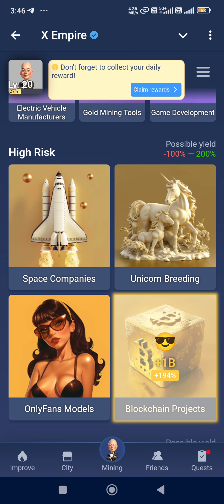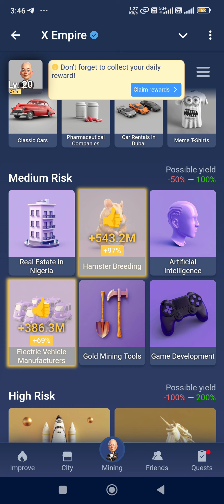22 August X Empire Daily Investment Funds | X Empire Daily Combo 23 August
22 August X Empire Daily Investment Funds | X Empire Daily Combo 23 August | X Empire Daily Combo